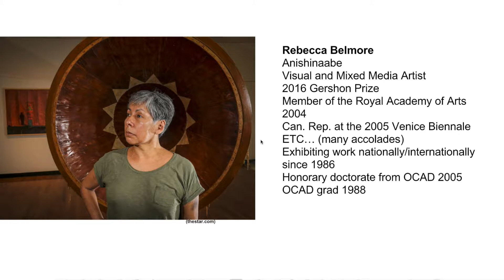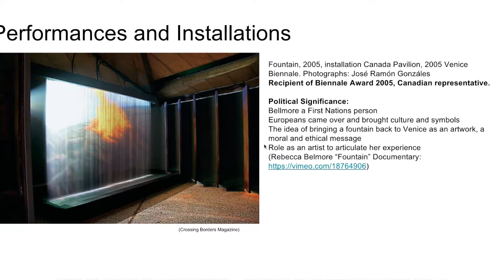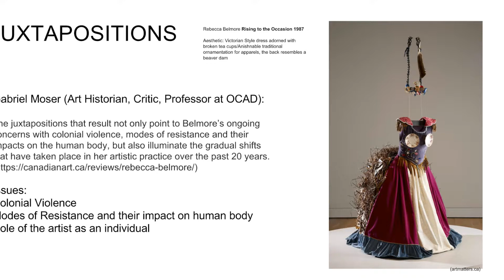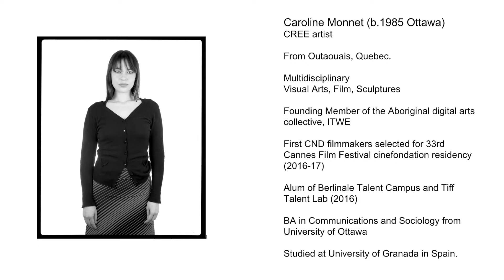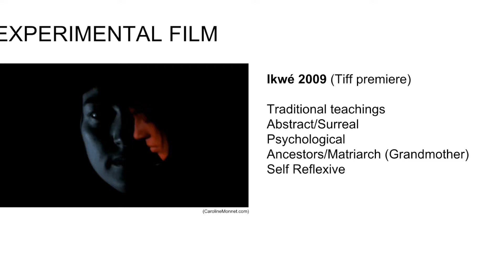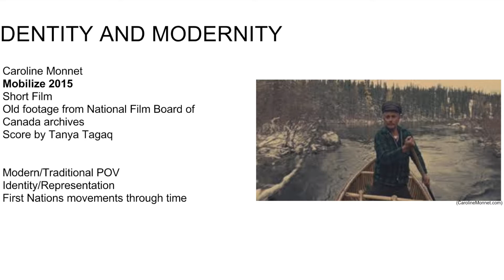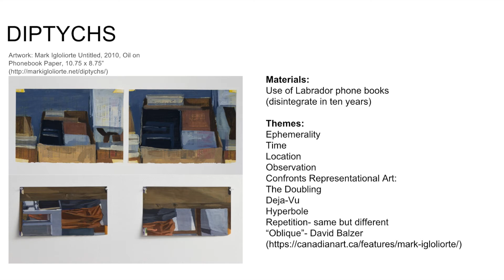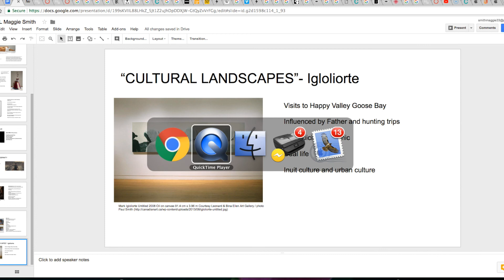Aboriginal Contemporary Artists Powerpoint Presentation for OCAD History Class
Rebecca Bellmore (Anishinaabe artist)
Caroline Monnet (Cree artist)
Mark Igloliorte (Inuk artist)